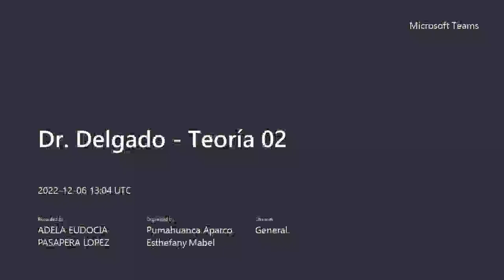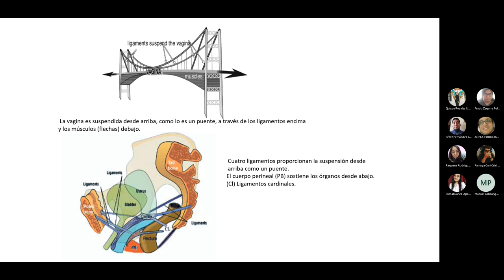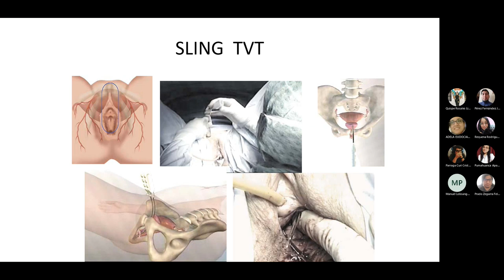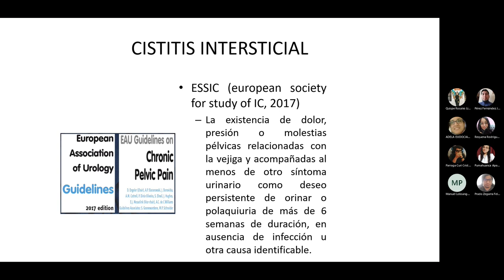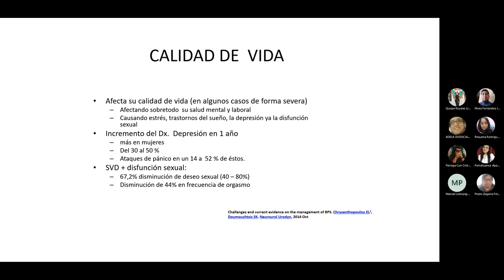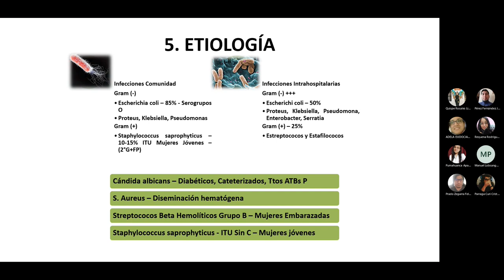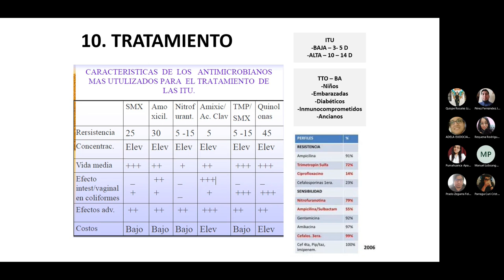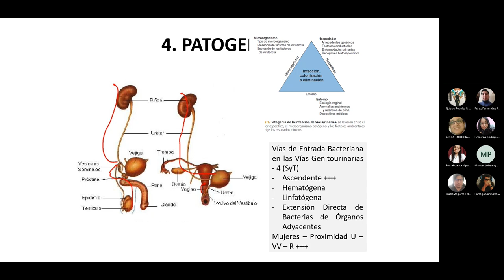INCONTINENCIA URINARIA DE ESFUERZO FEMENINO - 2DA CLASE